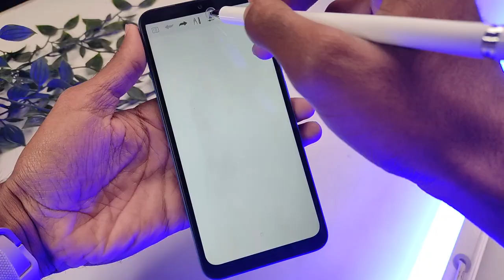Top 5 Useful Gadgets to Buy under ₹1000 in 2023 🔥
Top 5 Useful Gadgets to Buy under ₹1000 in 2023 🔥 - Hindi
In this video, I have shortlisted the best 5 gadgets which you can buy for under ₹ 1000. These gadgets are the best in quality, and price too. You can buy these gadgets by viewing all product section

Detail Review Videos